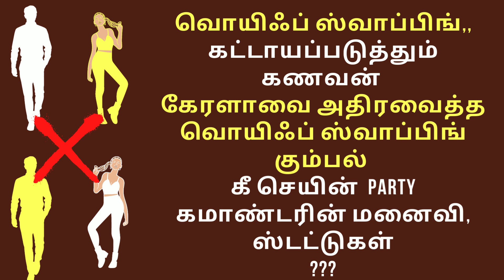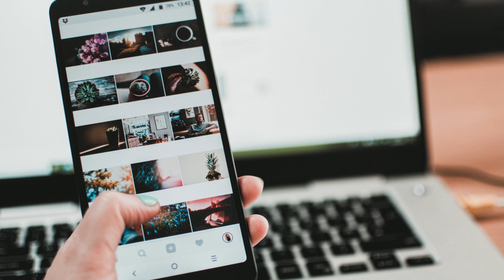கேரளாவை அதிரவைத்த வொயிஃப் ஸ்வாப்பிங் | Key chain party | Wife swapping Tamil | Adithya Varman | AV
வொயிஃப் ஸ்வாப்பிங், கட்டாயப்படுத்தும் கணவன் |கேரளாவை அதிரவைத்த வொயிஃப் ஸ்வாப்பிங் கும்பல் | கீ செயின் Party | கமாண்டரின் மனைவி | Psychology in Tamil | Adithya Varman | AV Report
Husband forcing wives to share Kerala Wife swapping gangs in  Kerala
key chain party in kerala and Mumbai or Bombay
girlspsychology tamil,
boyspsychology tamil,
Psychology,
Tamil Language (Human Language),
Basic Psychology,
தமிழில் உளவியல்,